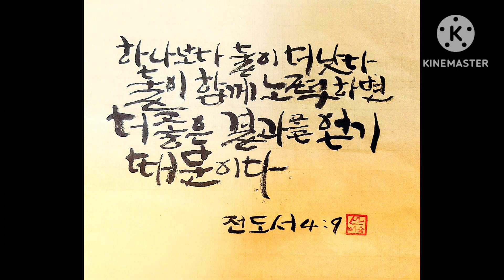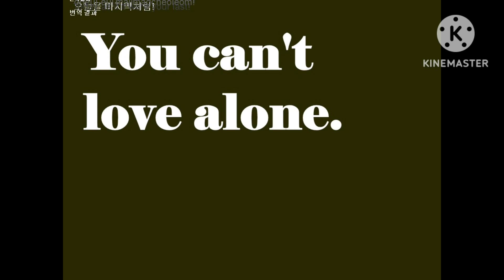한영성구묵상,전4:9,Korean English Bible verse meditation,living servant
산머슴의 십자가 캘리그라피,  주님이 주신 선물이다.  글자 하나하나에 십자가의 사랑이 담겨있다.